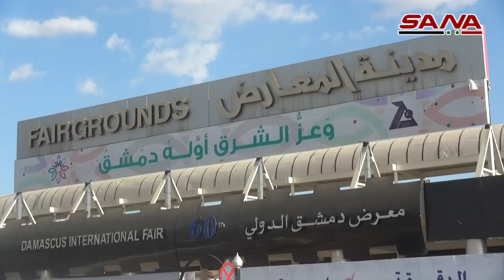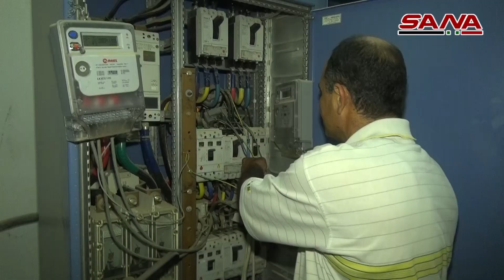عمال الخدمات والصيانة في معرض دمشق الدولي..جنود مجهولون شركاء في التميز